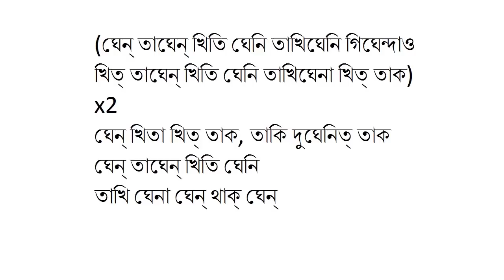DHOOL AROMBHONI SEO for STAGE BIHU Tutorial 8 | বিহু ঢোল |Project:- ABHI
LEARN THE STARTING SEO for STAGE BIHU
Production:- M productions